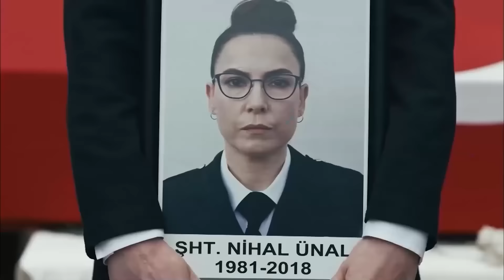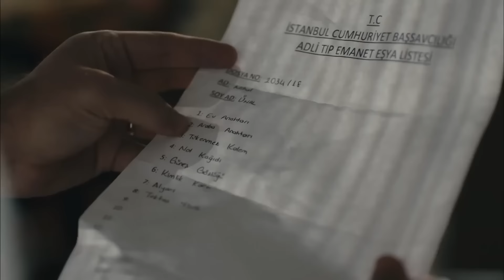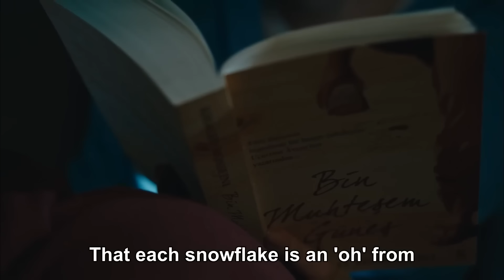The Yard Episode 4 (FULL HD)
(English Subtitles)

Deniz (Demet Evgar) has been subjected to violence from her husband for a long time and is arrested for allegedly shooting her husband during a fight. Deniz, who is in prison, only wants to hear from her daughter. But in prison, he is caught in the middle of the tension between two powerful women who are hostile to each other. Azra (Ceren Moray) and Kudret's (Nursel Köse). Both women want to draw Deniz to their side. Deniz's only wish is to be reunited with her daughter as soon as possible without any trouble or crime.

CAST:
Demet Evgar: Deniz Demir
Nursel Köse: Kudret
Ceren Moray: Azra Kaya
Çağdaş Onur Öztürk: Oktay Boran
Nergis Öztürk: Zerrin Şahin
Ushan Çakır: Komiser Tolga
Deniz Barut: Melis Ersoy
Ümmü Putgül: Dudu Aktaş
Ayça Damgacı: Hasret Şengül
Selen Seyven: Heves
Görkem Mertsöz: Erhan Duman
Saniye Samra: Hacer
Açelya Özcan: Emel
Hüseyin Turunç: Hüseyin Aytekin
Çiğdem Benli: Meltem
Berna Eker: Berna
Ayten Uncuoğlu: Safiye Özdemir

Genre: Drama - Crime
Broadcast Network: Star TV
Production Company: Limon Film
Producer: Hayri Aslan
Directors: Yüksel Aksu - Hülya Gezer - Şafak Bal
Scenarist: Ahmet Yurdakul